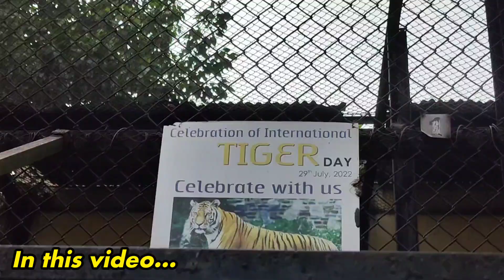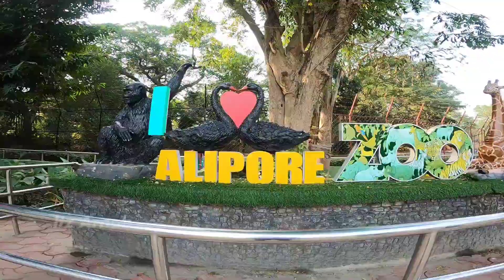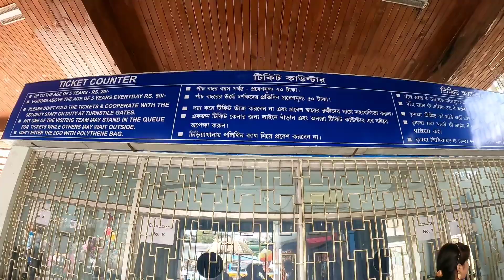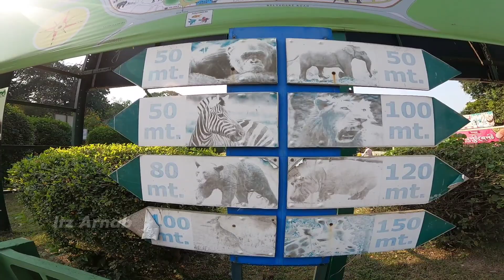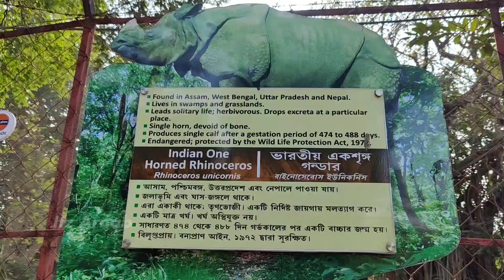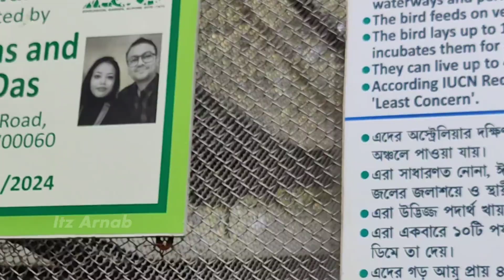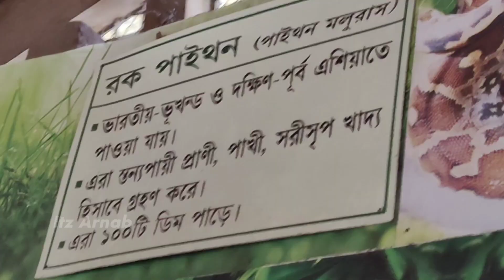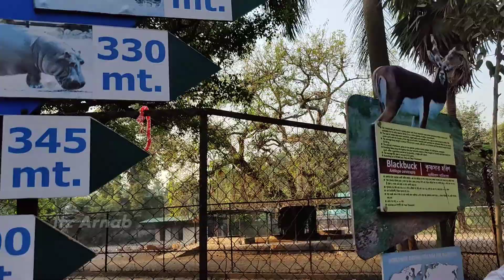আলিপুর চিড়িয়াখানা 2023 l Alipore Zoo full tour guide l Alipore Chiriakhana online ticket system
Alipur zoo is India's oldest zoo. It situated near Kolkata Alipur. Kolkata Alipur zoo is very much connected by communication via bus, taxi and so on.. you can easily come to Alipur from Howrah or Sealdah Station by bus only with 15 rupees. Alipur zoo is open everyday except Thursday. ticket price is 50 rupees above 5 years old and and 20 rupees below 5 years old. you can take food from outside here. Alipur zoo opening time is 9 a.m. and closing time is 5 p.m. you can see here various types of animals like Tiger, elephant, lion, deer, giraffe, Royal Bengal Tiger,  crocodile, python, cobra, etc.. for more information about Alipur zoo, see our Alipur zoo video.

আলিপুর চিড়িয়াখানা ভারতের প্রাচীনতম  চিড়িয়াখানা  এবং কলকাতার একটি প্রধান পর্যটনকেন্দ্র। ১৮৭৬ সালে এই চিড়িয়াখানা প্রতিষ্ঠিত হয়। এর আয়তন ৪৫ একর।
কাছাকাছি মেট্রো স্টেশন :-

রবীন্দ্র সদন

আলিপুর চিড়িয়াখানা কিভাবে  যাবেন -- (বাস )

রবীন্দ্র সদন থেকে আলিপুর চিড়িয়াখানা --  Bus No -    230

 শিয়ালদহ থেকে আলিপুর চিড়িয়াখানা  --  Bus No - 260, 230

হাওড়া থেকে আলিপুর চিড়িয়াখানা  -  Bus No -  129

টিকিটের মূল্য :-

পাঁচ বছর অবধি 20/-টাকা মাথাপিছু

পাঁচ বছর এর উপরে 50/- টাকা মাথাপিছু
আলিপুর চিড়িয়াখানা  খোলা থাকে  সকাল 9টা থেকে বিকেল 5টা পর্যন্ত

 বৃহস্পতিবার  চিড়িয়াখানা বন্ধ থাকে।

আলিপুর চিড়িয়াখানা (ফোন নাম্বার)   --          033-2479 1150

your queries -
চিড়িয়াখানা
কলকাতা চিড়িয়াখানা
চিড়িয়াখানার বাঘ
Kolkata chiriakhana
আলিপুর চিড়িয়াখানা
আলিপুর চিড়িয়াখানা ভ্রমণ
kolkata chidiya khana
kolkata chiriakhana

1.Alipur zoo
2.Kolkata Alipur zoo
3.zoo
4.Kolkata Alipur chiriakhana
5.kolkata
6.how to go Alipore Zoo
7. birds and animals

alipur zoo
kolkata alipur zoo
alipur
howrah to alipur bus
sealdah to alipore bus
kolkata zoo
kolkata zoo all animals
kolkata zoo ghar
kolkata zoo tiger
kolkata zoo 2023
alipore zoo ticket price 2024
alipore zoo kolkata
zoo
alipore zoo in winter
zoo in holydays
alipur zoo in kolkata